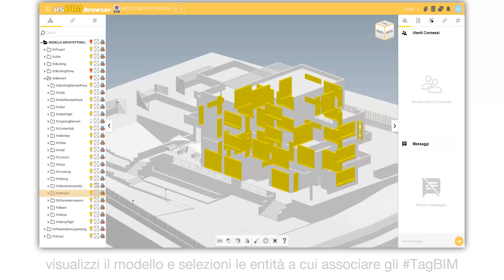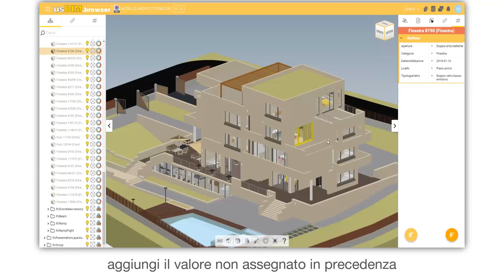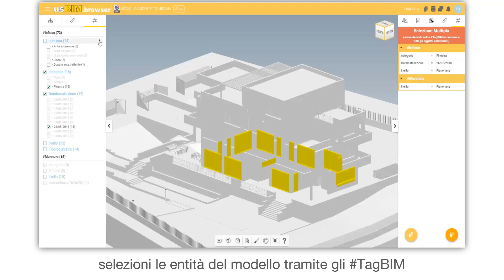Tutorial usBIM - TagBIM sul modello - ACCA software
Come inserire gli TagBIM sui modelli BIM? Guarda come associare gli TagBIM con usBIM.browser, l'applicazione di usBIM per visualizzare e gestire modelli BIM, documenti e dati on-line, con qualsiasi device, a grande velocità e senza limiti di dimensioni. Se vuoi scopri di più sull’applicazione utilizzata nel video